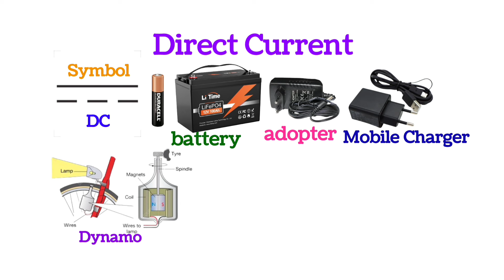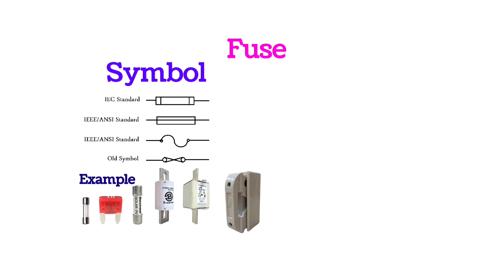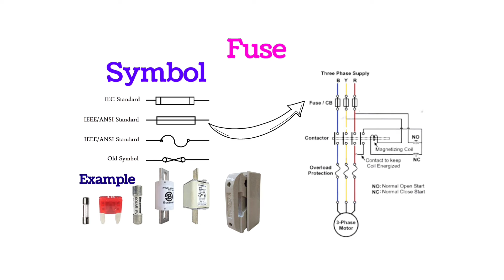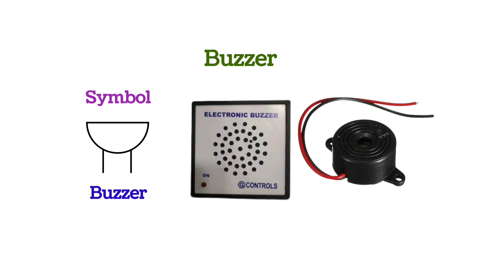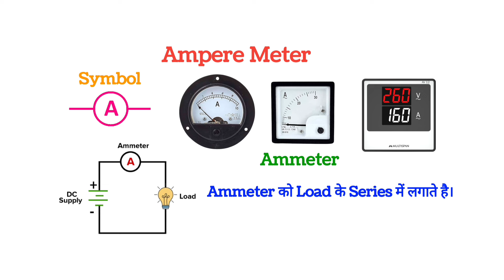Electrical Symbol with Example, Electrical interview me puchhe jaane wale Symbol #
Electrical Symbol for electrician, for electrical interview by ATS premraj Sir